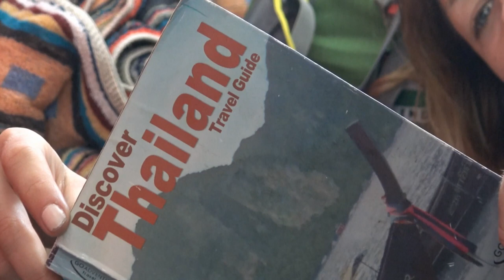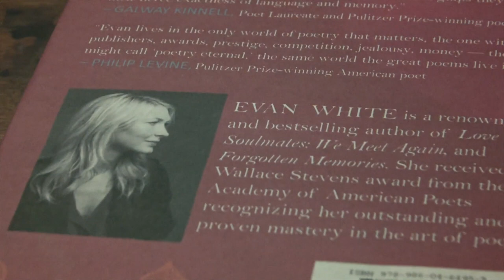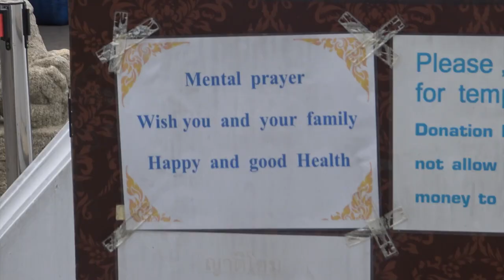LOST IN TIME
Music Montage from the film LOST IN TIME.